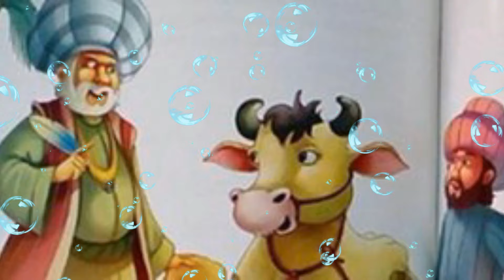ABU NAWAS MENOLONG KAKEK TUA MISKIN DARI HUKUMAN RAJA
ABU NAWAS MENOLONG KAKEK TUA MISKIN DARI HUKUMAN RAJA - Pendekar Sufi

Vidio ini hanya untuk hiburan semata, tidak ada maksud dan tujuan apapun.
semoga bisa di ambil hikmahnya dan bermanfaat bagi kita semua. amin.
selamat menyaksikan .
semoga terhibur.